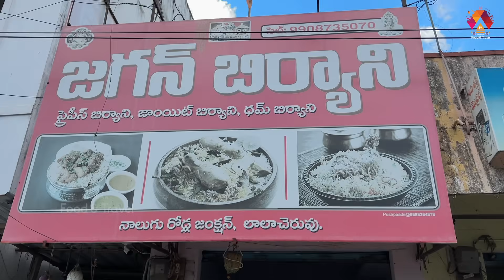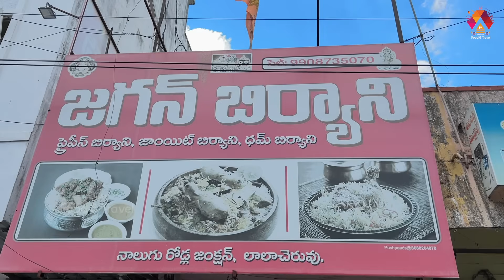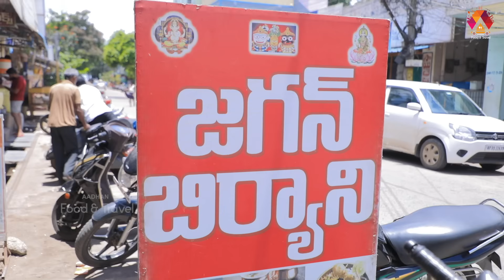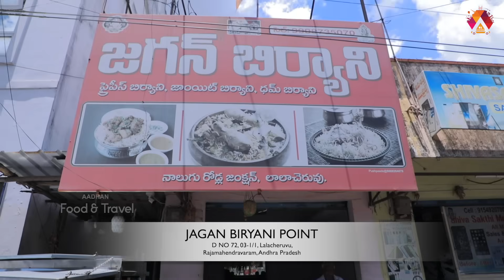రాజమండ్రి జగన్ బిర్యానీ | Tatsy & Budget Friendly Biryani in Rajahmundry | Dum Biryani | Aadhan Food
Hello Food Lovers, Today we are presenting you the special and tasty biryani in your budget. Jagan Biryani is famous for biryani recipes like Chicken Biryani, fried piece Biryani, Ongole Joint Biryani, Prawns Biryani, and Dum Biryani at reasonable prices.

Address: D NO 72, 03-1/1, Lalacheruvu, Rajamahendravaram, Andhra Pradesh 533106

We are all about beautiful recipes, expert tutorials, fresh talent, and wonderful food videos. More importantly, we share your passion for food, cooking, and eating... Food Fusion is all about redefining ‘Cooking’ for you! It’s the solution to that never-ending problem of preparing high-quality delicious food and curtailing the eating habits of your loved ones!